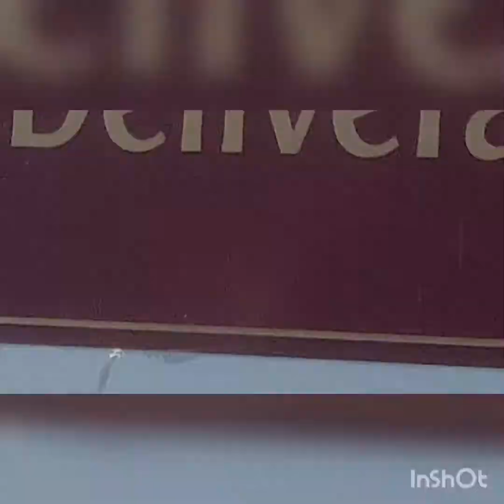🥁Bermuda Youth Gombey Squad👑. 🎉Watch Them Play🎼(Full Video)Today, Friday.April 9th 2021